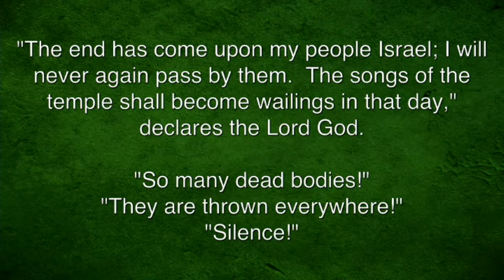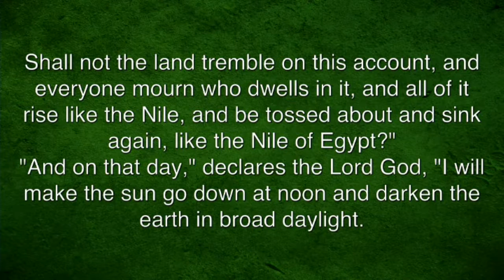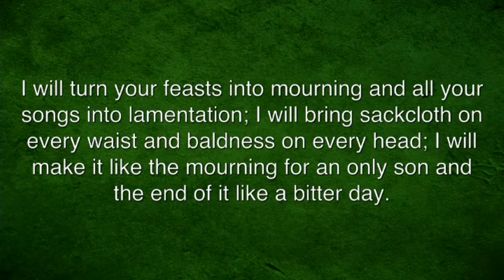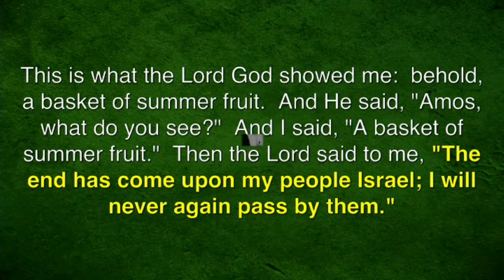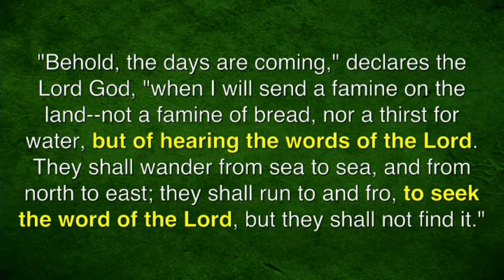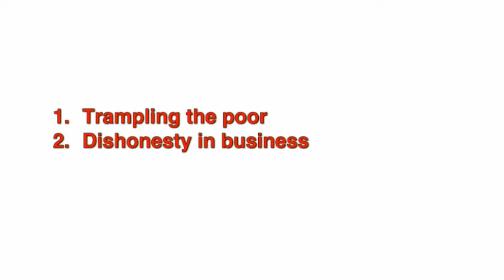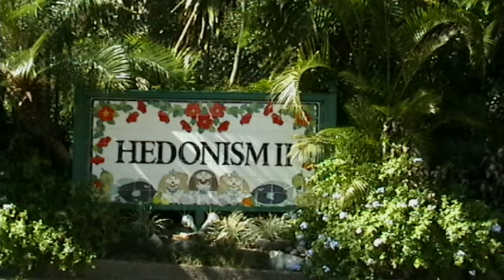July 17, 2016, Dr. James Swecker, Hungry and Thirsty